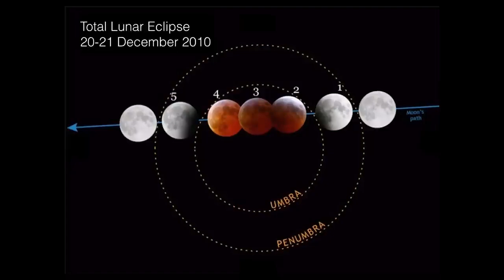Ապրիլի 25-ին տիեզերքը «կժպտա». Վեներան և Սատուրնը՝ «աչքեր», կիսալուսինը՝ «բերան»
Ապրիլի 25-ին տիեզերքը կժպտա մոլորակների օգնությամբ:

Աստղագետները հայտնում են հազվագյուտ և հետաքրքրաշարժ երկնային երևույթի մասին, որը տեսանելի կլինի ապրիլի 25-ի լուսադեմին: Եթե երկինքն անամպ լինի, իսկ  հորիզոնը՝ պարզ, տիեզերքի սիրահարները բացառիկ հնարավորություն կունենան տեսնելու «տիեզերական ժպիտը»: Վեներան և Սատուրնը կլինեն «աչքերը», իսկ կիսալուսինը՝ «բերանը»: Տեսողական այս  պատկերը կապահովեն Վեներան, Սատուրնը և Լուսինը: Ապրիլի 25-ին այս  երեք երկնային մարմինները միմյանց չափազանց մոտ  կլինեն:

NASA-ն իրադարձությունը ներառել է ամսվա ամենահետաքրքիր տիեզերական երեւույթների ցանկում:

Տեսարանը բաց չթողնելու համար աստղագետները խորհուրդ են տալիս նայել դեպի արևելք մի վայրից, որտեղ լուսային նվազագույն աղտոտվածություն կա: ՆԱՍԱ-ի մասնագետներն ասում են, որ երկնքում տեսանելի կլինի մեկ այլ մոլորակ ևս՝ Մերկուրին. այն  կարող է կարճ ժամանակով հայտնվել եռյակի տակ:

Բաց մի թողեք «տիեզերական ժպիտը» տեսնելու հնարավորությունը: